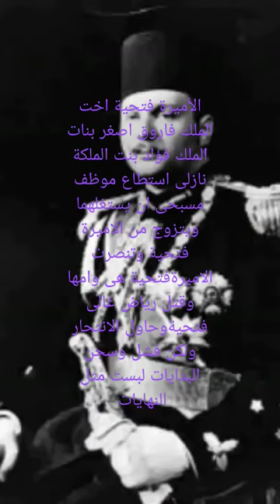الأميرة فتحية ورياض غالى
shorts#